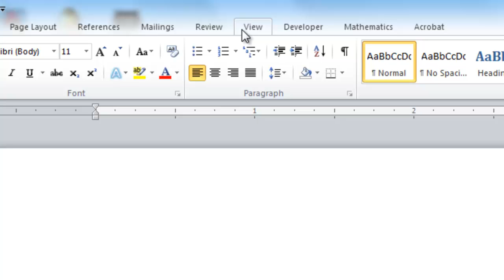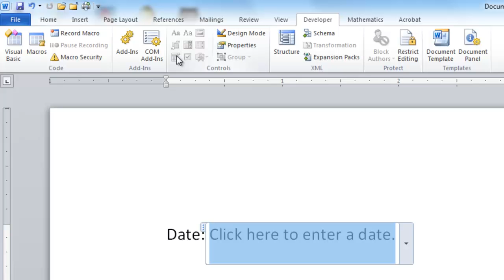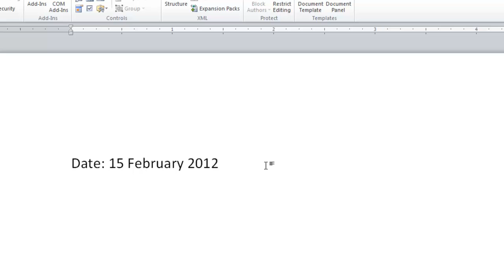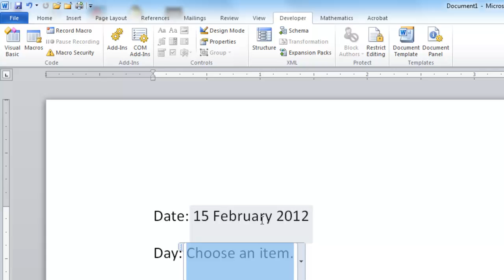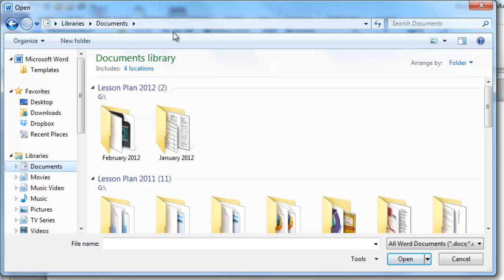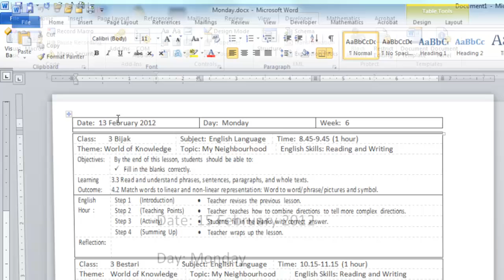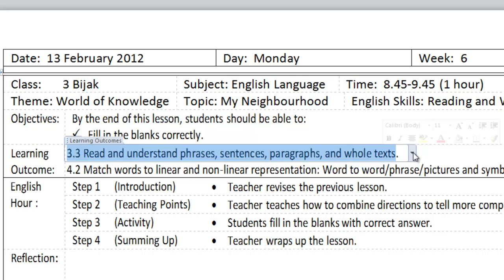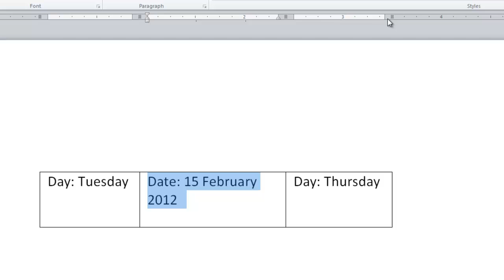Use Microsoft Word form to make making lesson plan faster.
Making the lesson note for the first will be very time consuming but after that, it would be a breeze.